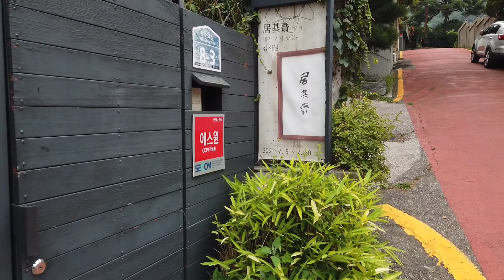(김달진이 가다) 김지원 누크갤러리 2021.7.28.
광화문 해태가 아니고 "해치" 로 수정